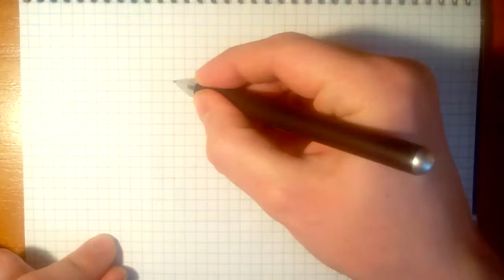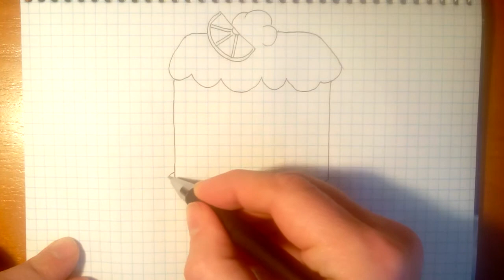КАК РИСОВАТЬ МИЛЫЙ КЕКСИК ПРОСТО ШАГ ЗА ШАГОМ - РИСУНКИ ДЛЯ НАЧИНАЮЩИХ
Просто рисуем милый кекс, используем гелевую ручку. Повторяем за мной, рисунки для срисовки.

Творческих успехов)